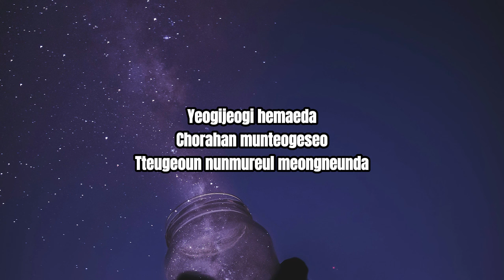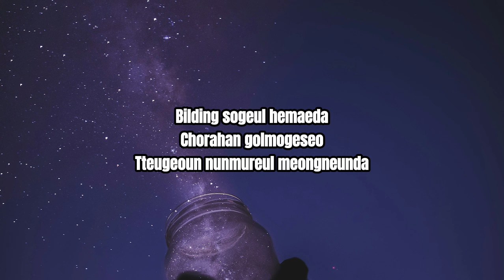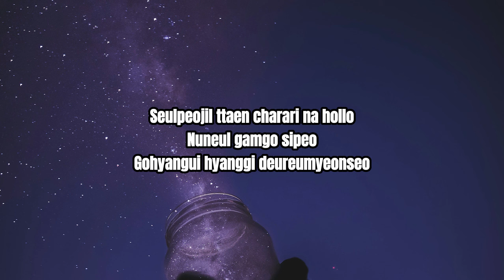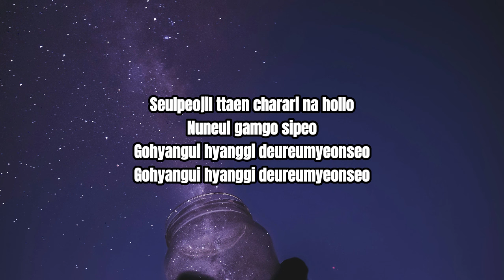Taeyeon - Dream lyric video